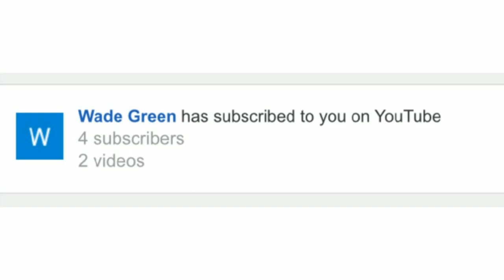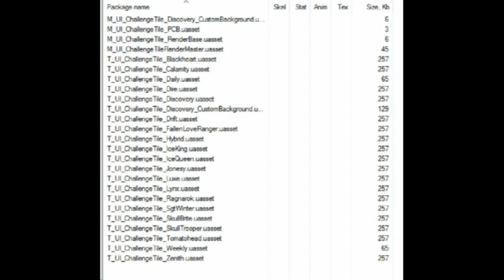Will The OMEGA CHALLENGES Return? (Omega Challenges Coming Back?) | Fortnite Battle Royale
Im NickArg

Hello! This was Will The OMEGA CHALLENGES Return? (Omega Challenges Coming Back?) | Fortnite Battle Royale

In this video, I told you guys the answer to the question will the omega challenges be returning. An Epic employee answered this question... and I ALSO SHOWED you guys the IN GAME FILES showing you guys if they are coming!! I Hope You Guys Enjoyed This Video!

Im NickArg